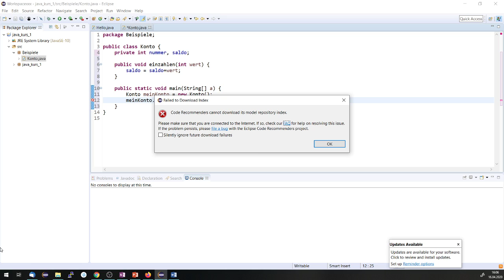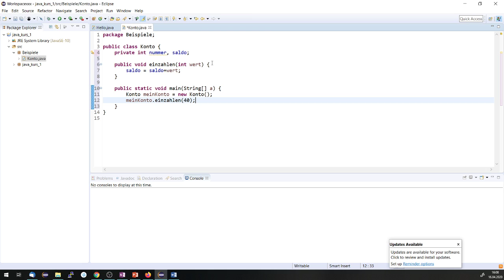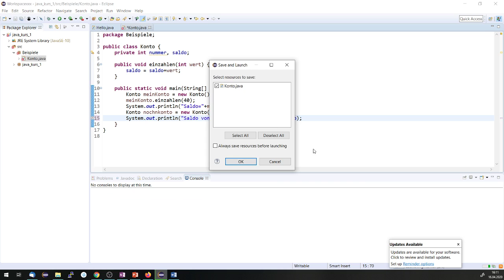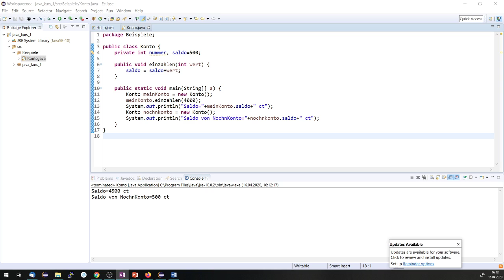Java Kurs 1.3 Variablen und Datentypen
Java Kurs im Rahmen der Vorlesung Informatik 1 für Medieningenieure an der Hochschule der Medien in Stuttgart (Prof. Schulz).

Eine Variable ist ein Behälter für Werte, die im im Hauptspeicher des Rechners abgelegt werden. Der gespeicherte Wert kann jederzeit durch einen neuen Wert ersetzt werden, deshalb der Begriff Variable.

Jede Variable hat einen Namen, den wir relativ frei vergeben können. Variablennamen in Java sollten mit einem Kleinbuchstaben beginnen
Java Variablen müssen einen Typ haben (z.B. int, double, String, ...).

In einer Variable dürfen nur Werte dieses Typs gespeichert werden (man sagt Java ist stark typisiert).

Bei der Definition schreibt man den Typ voran:    int anzahl;
Man kann bei der Definition gleich einen Wert zuweisen:       int zaehler=1;
und mehrere Variablen gleichen Typs gleichzeitig anlegen:   double laenge=10.0, breite=40.0;
Datentypen: es gibt zwei Arten:  elementare- und Referenz-Datentypen.

Elementare Datentypen sind int, long und boolean (später lernen wir noch 6 andere kennen)
int umfasst eine Untermenge der ganzen Zahlen
       Literale:   z.B.    1,  42,   -66   0
      Operatoren:     +    -    *    /
double steht für Dezimalzahlen
      Literale:   z.B.   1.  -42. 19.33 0.   (Dezimalpunkt, kein Komma)
      Operatoren:    +   -    *     /
boolean speichert logische Werte
      Literale    true, false
Referenz-Datentypen sind Klassen
Beispiel:
 Konto  meinKonto = new Konto(); // new erzeugt ein Objekt vom Typ konto
meinKonto.einzahlen(40);       //  der Punkt Operator greift auf die Methode einzahlen zu.
Der new Operator erzeugt ein Objekt, in diesem Fall ein Objekt vom Typ Konto. Er ruft einen Konstruktor der Klasse.
Mit dem Punkt-Operator (Referenzoperator) greifen wir auf Methoden oder Eigenschaften von Objekten zu.
der = Operator heißt Zuweisungsoperator, er speichert das was rechts von ihm steht in die Variable links vom Operator
     x=4;     speichert den Wert 4 in der Variable x
Instanzvariablen und lokale Variablen

Instanzvariablen (Objektvariablen) sind Variablen, die in der Klasse außerhalb von Methoden definiert werde. Sie sind die Eigenschaften der Objekte.
Beispiel:
    class Konto{
          private int saldoCent, kontoNummer;    // jedes Objekt vom Typ Konto hat ein Saldo und eine Kontonummer

Zunächst definieren wir die Sichtbarkeit von Instanzvariablen immer als private, d.h. nur die eigene Klasse seiht diese Variablen (später lernen wir noch protected im Zusammenhang mit Vererbung kennen).
lokale Variablen sind Variablen, die innerhalb einer Methode definiert werden:
Beispiel:
    class Konto{
         public static void main(String[] a{
               int x=4;    // x ist eine lokale Variable